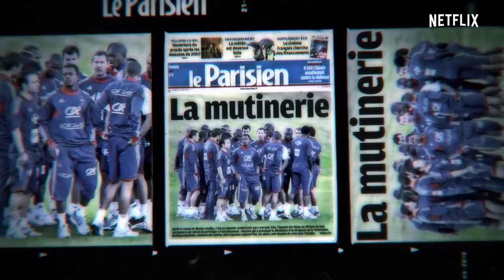Anelka_ Misunderstood _ Official Trailer _ Netflix _ Entertainment Source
Bad boy or football genius? Famed French footballer Nicolas Anelka's controversial legacy is examined in an unflinching documentary. Coming August 5th, on Netflix. SUBSCRIBE About Netflix: Netflix is the world's leading streaming entertainment service with 183 million paid memberships in over 190 countries enjoying TV series, documentaries and feature films across a wide variety of genres and languages. Members can watch as much as they want, anytime, anywhere, on any internet-connected screen. Members can play, pause and resume watching, all without commercials or commitments. Anelka: Misunderstood | Official Trailer | Netflix Inscrutable, incomparable or both? Famed French footballer Nicolas Anelka’s controversial legacy is explored in this in-depth documentary.

Tags & Keywords